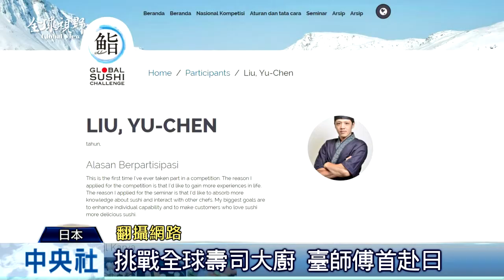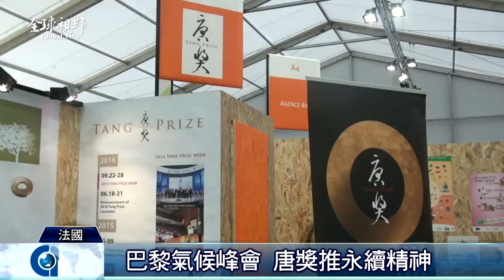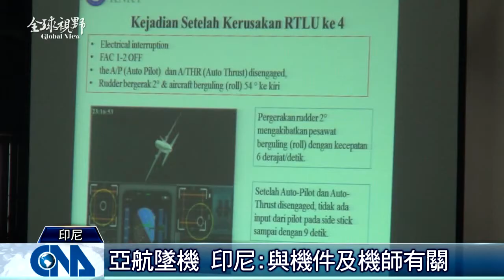全球視野1828集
2015/12/2 全球視野1828集

[全球壽司挑戰 日職人掌握冠軍]

[迎耶誕 日本海遊館燈海磅礡]

[地景創作 藝術家種出梵谷畫]

[巴黎氣候峰會 唐獎推永續精神]

[亞航墜機 機械故障操作失當]

感謝您的收看，我們在華視新聞資訊台和中央社網站都有播出，我是吳怡玲，我們再會。